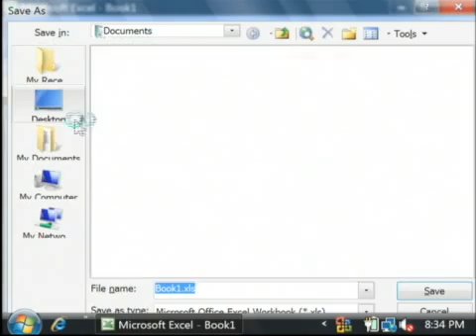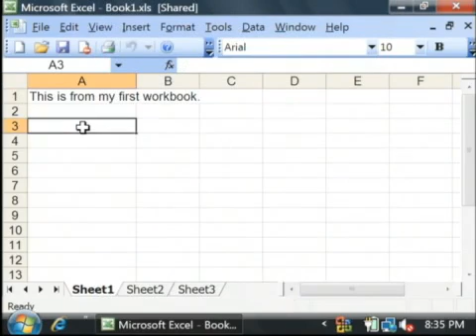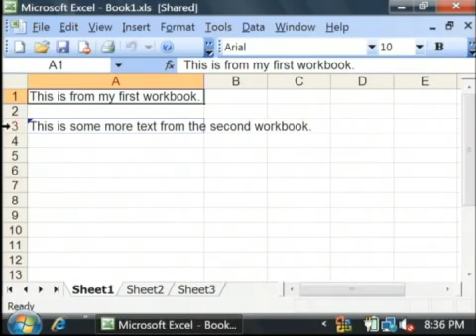How to Merge Workbooks in Excel 2003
How to Merge Workbooks in Excel 2003. Part of the series: Microsoft Excel, SQL & Internet Tips. In order to merge workbooks in Microsoft Excel, the first workbook should be shared under the "Tools" menu by checking the box that allows for workbook merging. Merge two workbooks by clicking on "Compare and Merge Workbook" and following other tips from a software developer in this free video on using Microsoft Excel.